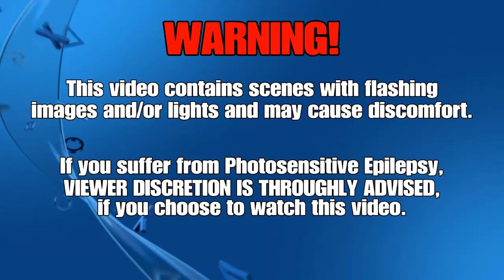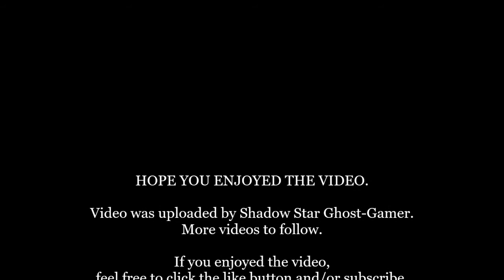Spyro: Reignited Trilogy - Spyro 2: Ripto's Rage: Commentary Playthrough - PlayStation 4: Part 29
Part 29 of my commentary included playthrough of Spyro 2: Ripto's Rage/ Gateway to Glimmer for Spyro Reignited Trilogy. This part will feature the 100% guide of Cloud Temples.

The Reignited Trilogy is developed by Toys for Bob and published by Activision, that features remastered versions of the original three Spyro The Dragon games: Spyro the Dragon, Spyro 2: Ripto's Rage! and Spyro: Year of the Dragon.